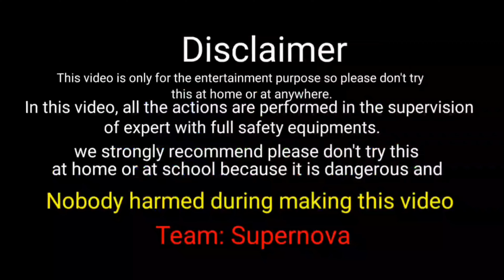bullet vs. coconut. firing test of i.o.f revolver and 12bore shotgun. shaktimaan kartoos.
in this video we have fire 12bore shotgun and i.o.f revolver against the green coconut. we use k.f cartridges in revolver and shaktimaan spherical ball slug in shotgun.